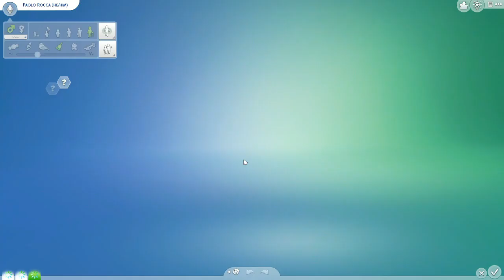The Sims 4 The Rocca Family 2 #5: Paolo A Elder